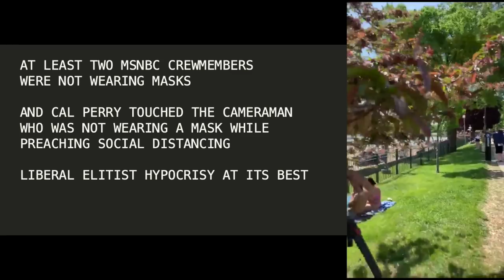MSNBC outraged people aren't wearing face masks. Passerby calls out cameraman for hypocrisy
MSNBC Reporters Katy Tur and Cal Perry looking down on normal Americans in Wisconsin for not wearing a mask and not social distancing when they themselves don't practice what they preach.

In a display of hypocrisy, Cal Perry reaches out and touches the cameraman (who isn't wearing a mask)

MSNBC is Fake News. It's a shame they have so much power to shape America.